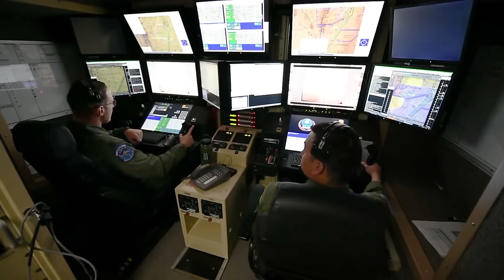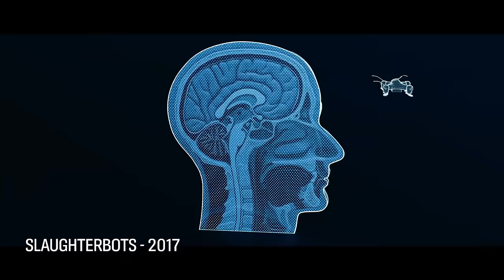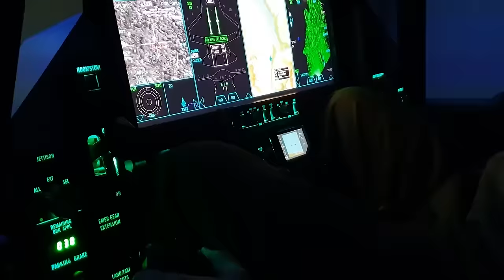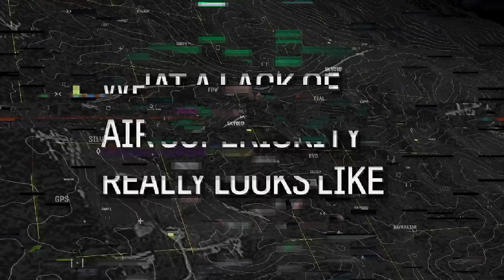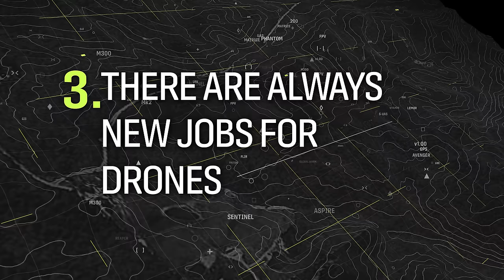Drone Wars Part 1: Lessons from Ukraine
Small Unmanned Aerial Vehicles represent a massive change in everything from farming to warehousing to warfare. What are some of the major changes that we've seen on modern battlefields, and what does it mean for the future?

Chapters:
02:32 - The Rise of Quadcopters
04:30 - Sci-Fi Predictions
07:04 - Air Superiority
09:14 - No Air Superiority
12:10 - All Drones are Welcome
17:00 - Categories of Drones and Jobs
22:06 - The Importance of Surveillance